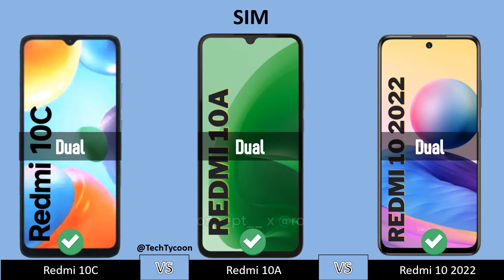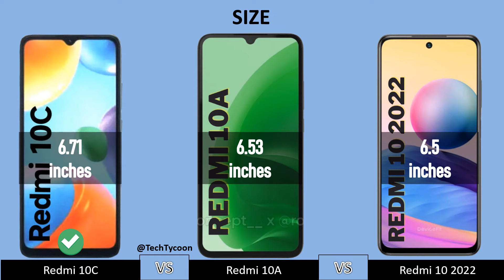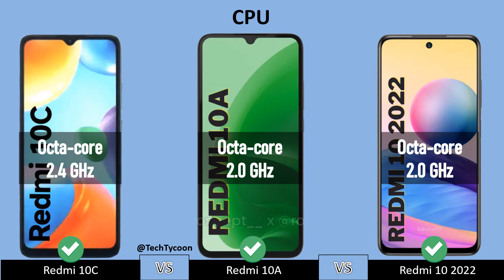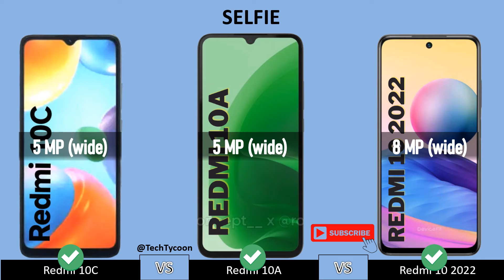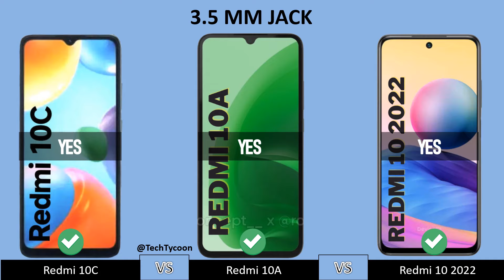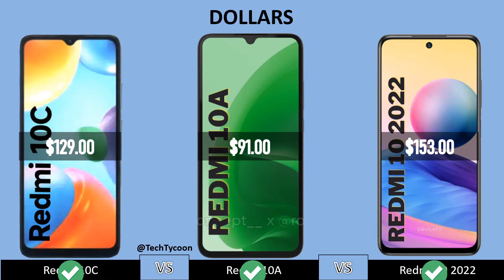Redmi 10C vs Redmi 10A vs Redmi 10 2022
Redmi 10C vs Redmi 10A || Redmi 10C vs Redmi 10 2022 || Redmi 10A vs Redmi 10C || Redmi 10A Vs Redmi 10 2022 || Redmi 10 2022 vs Redmi 10C || Redmi 10 2022 Vs Redmi 10A

*Thanks And Love From Tech Tycoon*

About: Tech Tycoon is A YouTube Fastest Growing Channel, Where You Will Find Technological And Comparison Videos.New Quality Videos Posted Every day.

Note: this video based on latest leaks and remur. This video only entertainment purpose only.we can't garrenty you which one good or bad.
this video all information not be 100% correct.please make your own judgement thanks.

redmi 10c
redmi 10c price in pakistan
redmi 10c price in pakistan whatmobile
redmi 10c price in bangladesh
redmi 10c price in nigeria
redmi 10c price in sri lanka
redmi 10c price in india
redmi 10c gsmarena
redmi 10c price in nepal
redmi 10c specs
xiaomi redmi 10c
xiaomi redmi 10c price in pakistan
harga redmi 10c
xiaomi redmi 10c price in bangladesh
redmi note 10s
redmi note 10c price in pakistan
redmi note 10c price in bangladesh
redmi note 10s 5g
redmi note 10c pro
redmi 10a
redmi 10a price in bangladesh
redmi 10a launch date in india
redmi 10a price in nepal
redmi 10a price in india flipkart
redmi 10a flipkart
redmi 10a price in pakistan
redmi 10a price in nigeria
redmi 10a specs
redmi 10 2022 price
redmi 10 2022 price in pakistan
redmi 10 2022 price in bangladesh
redmi 10 2022 specs
redmi 10 2022 epey
xiaomi redmi 10 2022
harga redmi 10 2022
redmi note 10 price in bangladesh 2022
redmi note 10 pro price in bangladesh 2022
redmi note 10 2022
redmi note 10 2022 price in pakistan